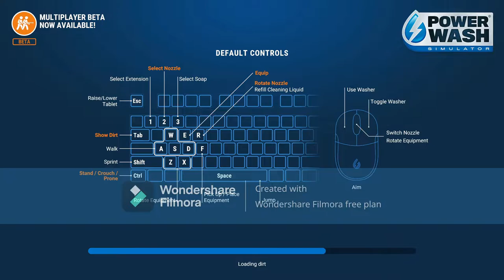Power washing a house ||Power Wash Simulator